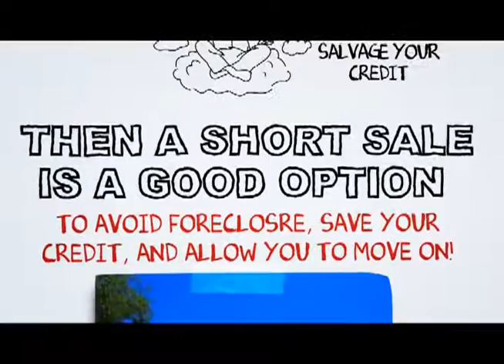Walnut short sale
At SCA Real Estate, our Walnut Short Sale Agents are here to walk you through the Walnut Short Sale Process. We have an excellent short sale negotiation team, and we are ready to get your short sale approved in a timely fashion.